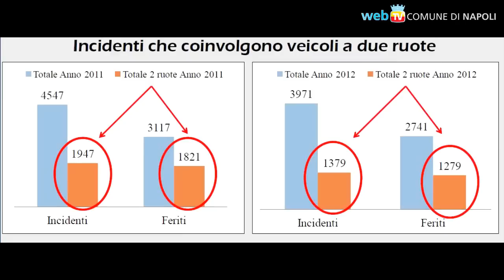Seconda settimana mondiale per la sicurezza stradale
Un seminario per presentare i dati e le tendenze in città (ovvero una forte diminuzione degli incidenti), i progetti e le campagne in corso per la prevenzione, ed il protocollo di intesa con l'ACI.